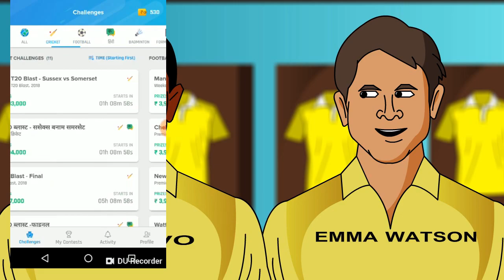CSKvsMI - VIVOIPL2019 KA KING KAUN?